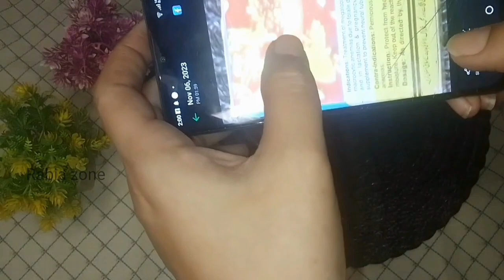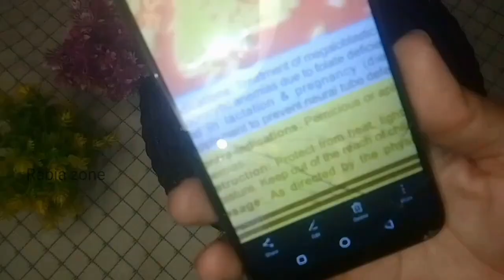5 Amazing Tips & Tricks|NewTips & tricks|cleaning tips|Hacks|Viral| Trendy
5 Amazing Tips & Tricks|NewTips & tricks|cleaning tips|Hacks|Viral| Trendy